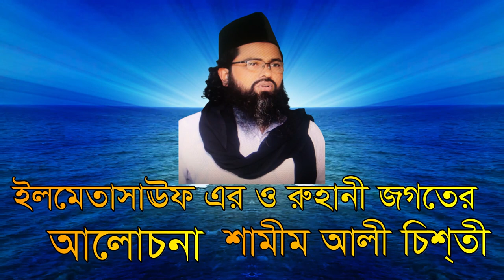রোজার পুরস্কার আল্লাহর নিজের হাতে দেয় যাদের shamim ali chisti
bhisso addathik gyaan sanchar    রোজা বিষয় টা কি তাহা বুঝানোর জন্য আজ আমার এই কথা